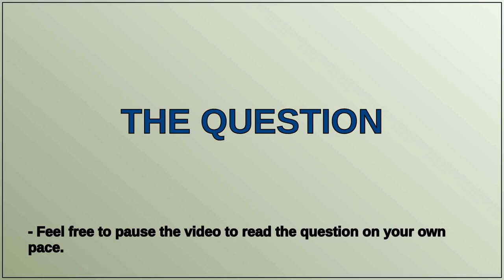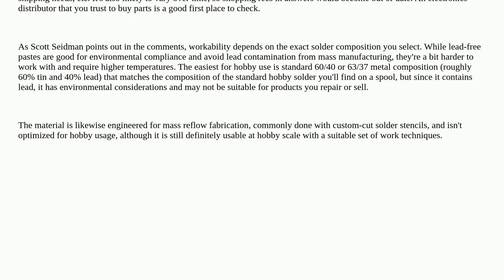Electronics: What kind of soldering material is this?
What kind of soldering material is this?

A special thanks goes out to the community

  soldering